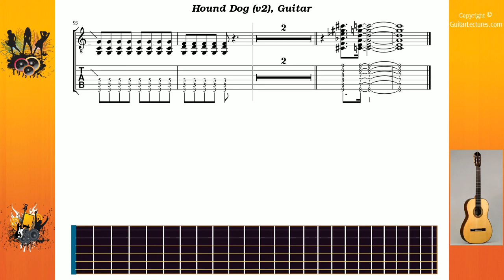Hound Dog (v2) - Resley Elvis